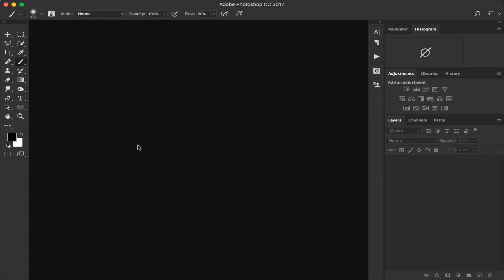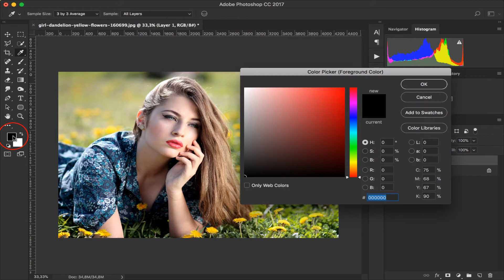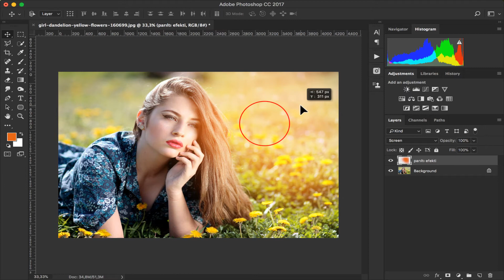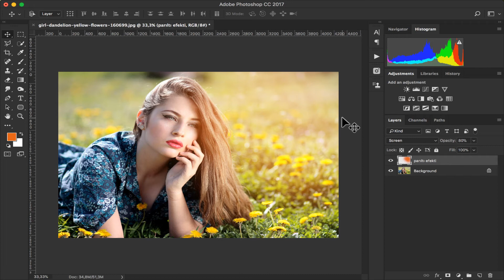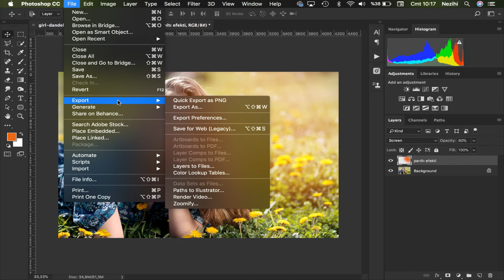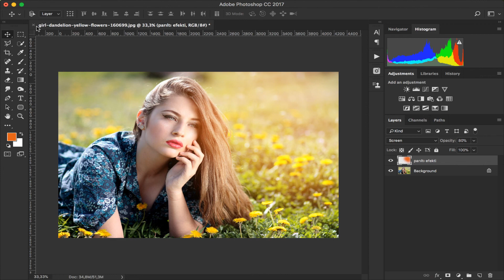Photoshop da Parıltı Efekti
Arkadaşlar merhaba Dün size haberini verdiğim photoshop tekniği anlatımı ile karşınızdayım. İlk önce photoshopcc yi açıyoruz. Düzenleyeceğimiz fotoğrafı photoshop a açtıktan sonra 2. fotoğrafda gördüğünüz gibi boş bir layer ekliyoruz. Eğer layer nedir diye soruyorsanız şurada videolu anlatımı mevcut. Daha sonra yeni oluşturduğumuz boş layerın üstüne tıklayıp BRUSH aracımızı seçiyoruz. (Kısa yolu B) Brush aracını seçtikten sonra açılan menüden ebadını büyütüyoruz. İstediğimiz büyüklüğe geldikten sonra photoshop menüsünün en altında yer alan renk seçim araçlarından üstekine tıklıyoruz. Burada vermek istediğimiz parıltının ana rengine göre uygun bir renk seçiyoruz.( Örnek gün batımıysa turuncu, su etrafında ise mavi gibi.) Bu rengi seçtikten sonra etkiyi görmek istediğimiz yere photoshop da fırça seçili iken 3-4 kez mouse ile tıklıyoruz. Bu işlem bittikten sonra fırça ile boyama yaptığımız layer seçiliyken mode seçimini normal den screen e getiriyoruz. Eğer parıltı etkisi beklediğimizden ufak kaldı ise CTR/CMD-T ile istediğimiz kadar büyütüp çift tıklayarak işlemi bitiriyoruz. Gördüğünüz gibi fotoğrafımız hazır.

Kurumsal yada bireysel fotoğraf işleme teknikleri ile alakalı eğitim almak için linke tıklayıp bana ulaşabilirsiniz.

Facebook dan takip etmek için

İnternet sitesi

Örnek Fotoğraf